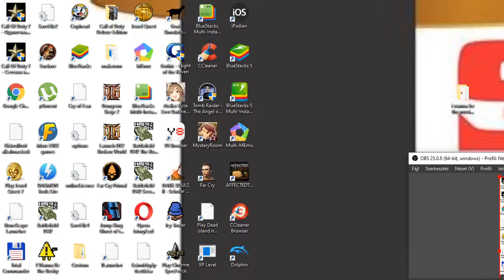TRIGENS Far Cry Challenging végigjátszás #4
A Trigens mutánsok nagyon brutálisan ütnek, mint a zsoldosok. A shotguntól két lövéssel legyőzhetőek.